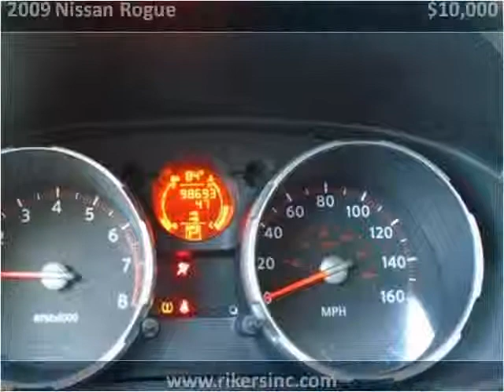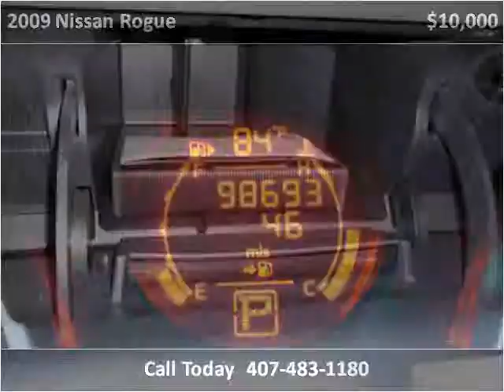2009 Nissan Rogue Used Cars Kissimmee FL